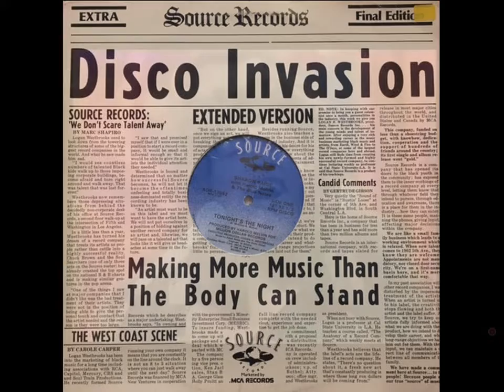SHARON PAIGE~IF YOU´RE LOOKING FOR SOMEBODY 1980